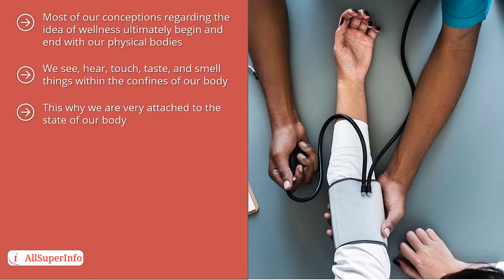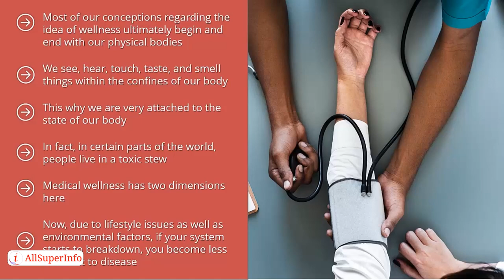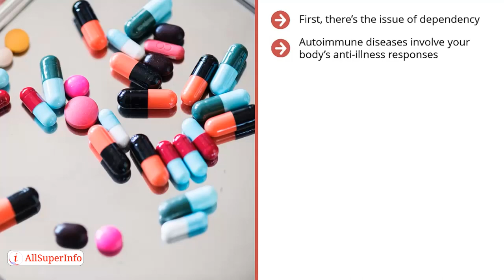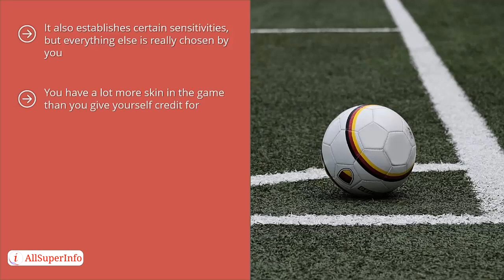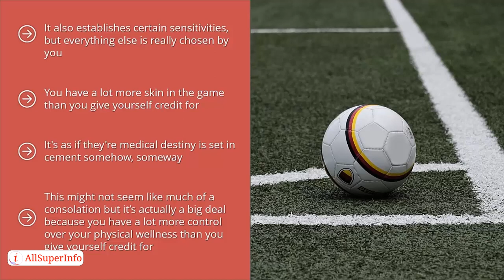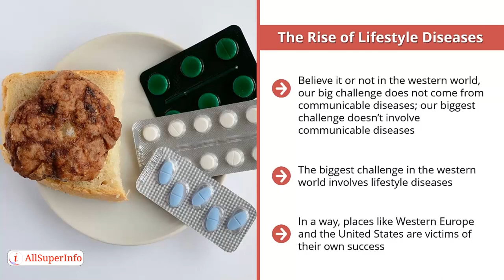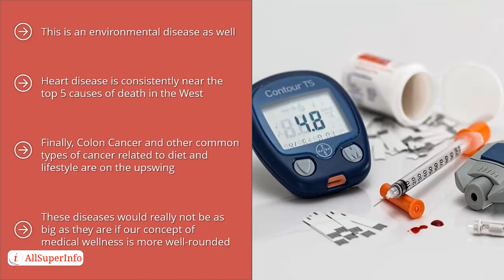07 Explore physical wellness